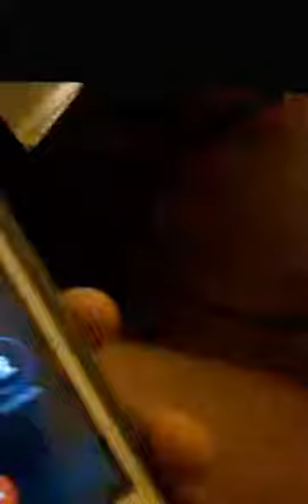NEME$1$ does a Prank Call